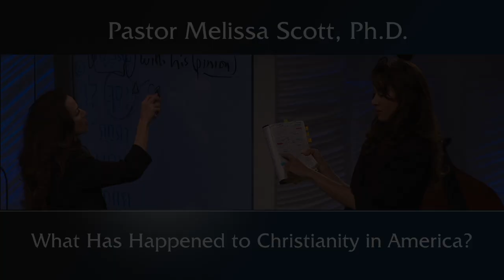What Has Happened to the Church in America?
The church is confused about its mission, and The Guardian has capitalized on it by releasing an article entitled, “Losing their Religion: Why U.S. Churches Are on the Decline” in an attempt to brainwash Americans into thinking Christianity is dying or dead. Rather than accomplishing its goal, it has become the launching pad to revisit history, specifically the history of Christianity in America, and realign with the principles and preaching that propelled America to greatness.

Pastor Melissa Scott exposed the truth about What Has Happened to Christianity in America.